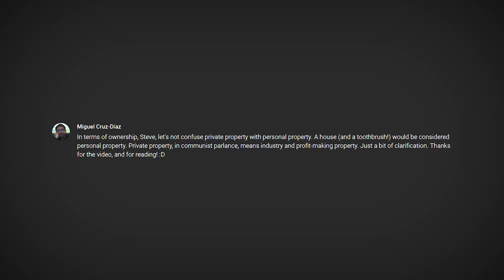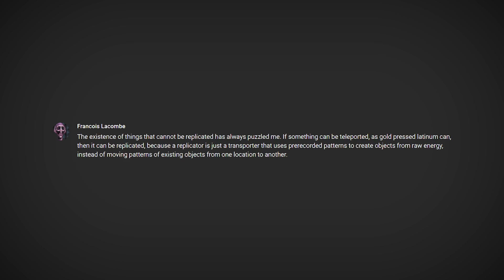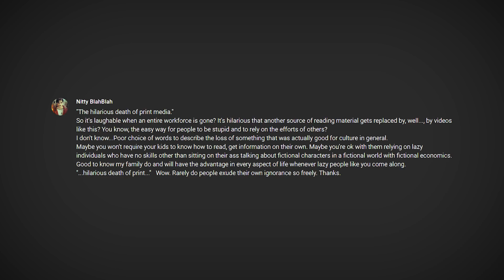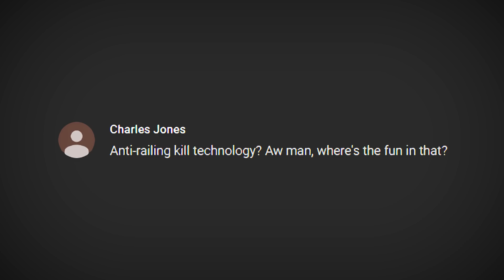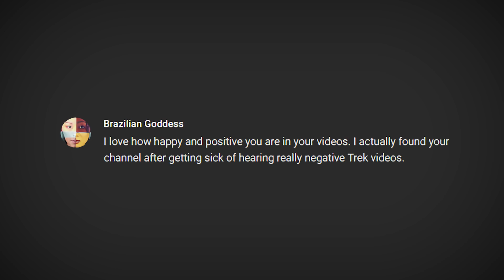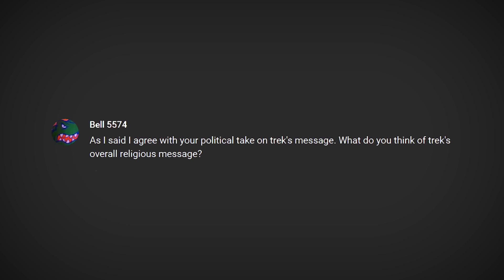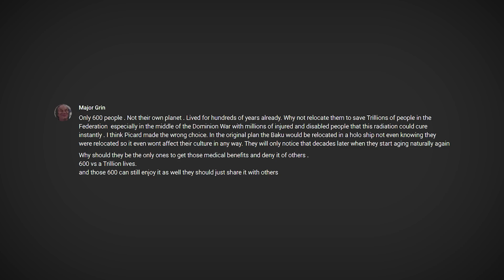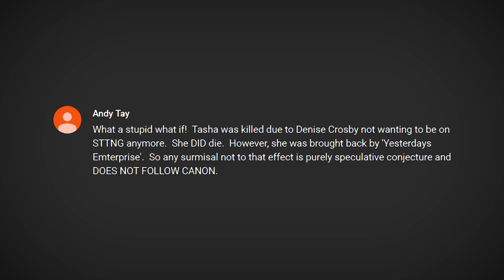In Star Trek's Economy, What Gives Life Meaning? (Trek, Actually Comment Responses)